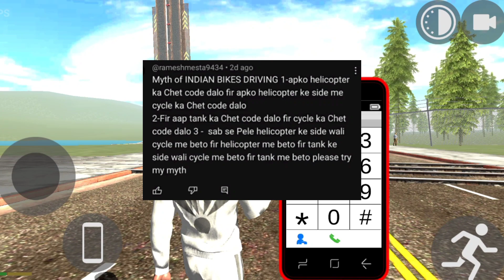Top 10 Myths in Indian bikes driving 3D game all new Cheat code Top 10 Myths in Indian bike driving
top 10 myths in Indian bike driving 3D
top 10 myths in Indian bikes driving 3D
myths in Indian bikes driving 3D
myths in Indian bike driving 3D
Finally JCB Add JCB cheat code in Indian bike driving 3D game new update all cheat codes in Indian
Top 3 Myths in Indian bike driving 3D game myths in Indian bikes driving 3D game all new Cheat code
e
2 Impossible challenge in Indian bikes driving 3D game all new Cheat code new update in Indian bike
2024 all Cheat codes in Indian bike driving 3D game all cheat code in Indian bikes driving 3D game
2024 all Cheat codes in Indian bike  game indian bike driving 3d impossible challenge
indian bike driving 3d top 10 code
indian bike game next update
new bike 3d game